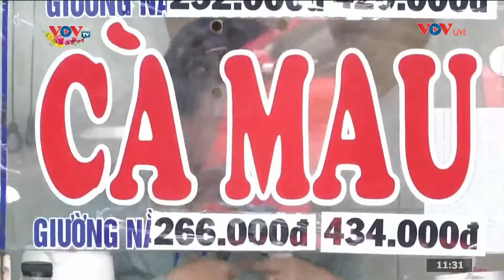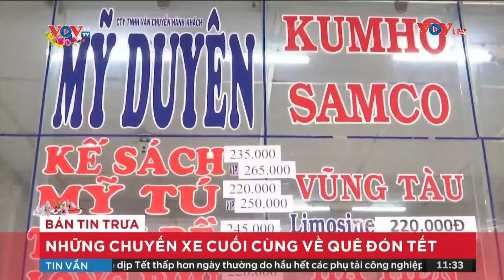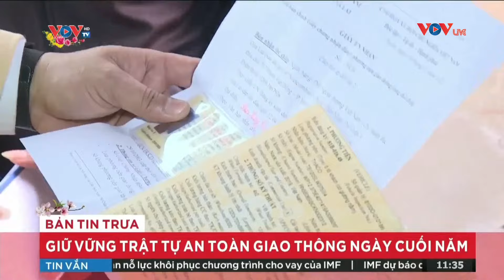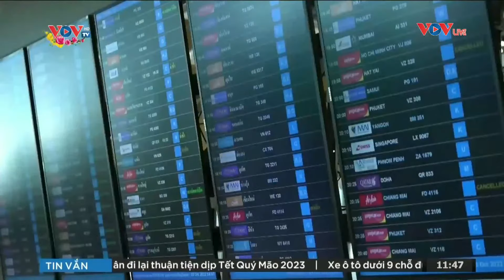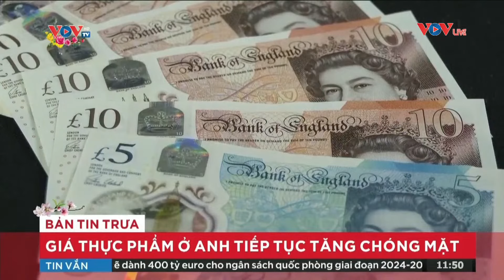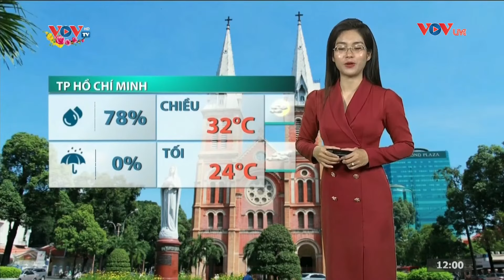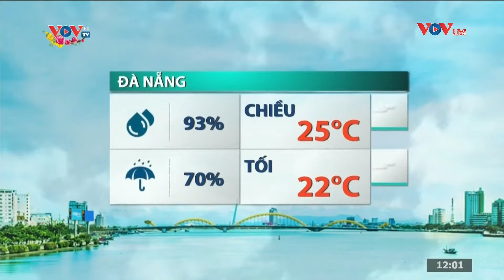Thời Sự 12h Hôm Nay 21.1.2023 | Tin tức thời sự mới nhất hôm nay